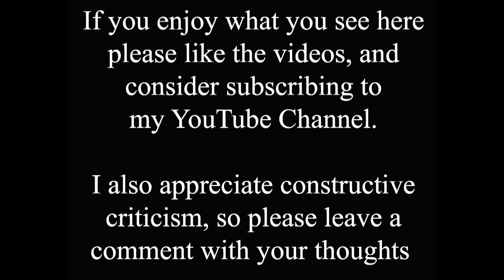Another trip back in time on Lincoln High Street, I wonder what shop will be revealed this time?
Here we are again on Lincoln High Street, looking across from St. Benedict's Square to another beautiful old building. It is often said that when you walk around Lincoln city centre you should ignore the modern corporate shop fronts and look upwards if you want to see the best the city has to offer, and that is certainly the case here.

You should recognise the Flemish Gothic revival style of local Victorian architect William Watkins. Several of his creations have featured in their own videos, including the Constitutional Club, what was Christ's Hospital girl's school on Lindum Hill, and the old electricity board building further down the High Street.

It is worth Googling Watkins, he was an interesting character who even went on to be Mayor of Lincoln 1888-89.

The old photo here is undated, but I think it could be 1980s? It shows Dolcis that was one of many shoe shops on the High Street at the time that have since disappeared.